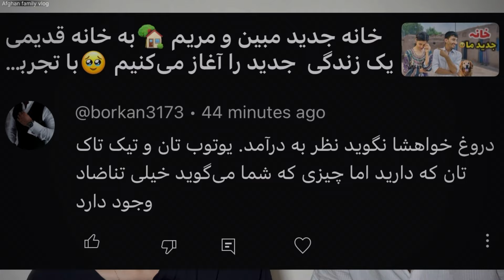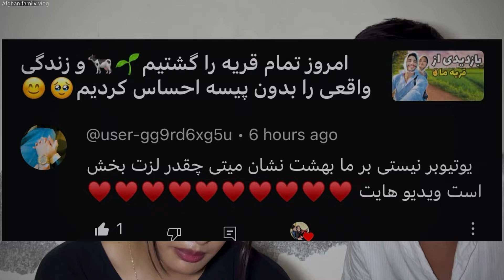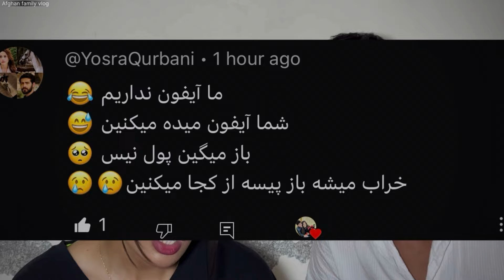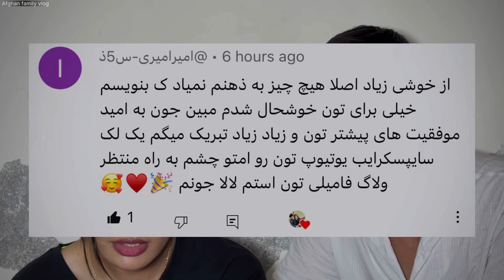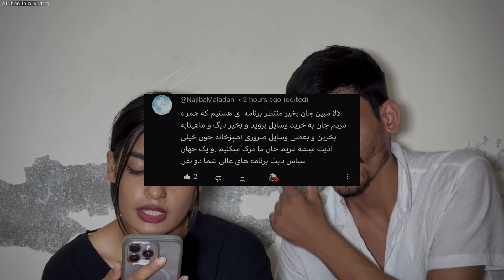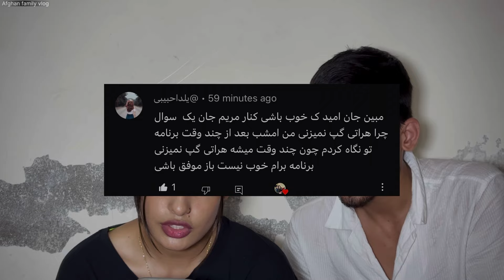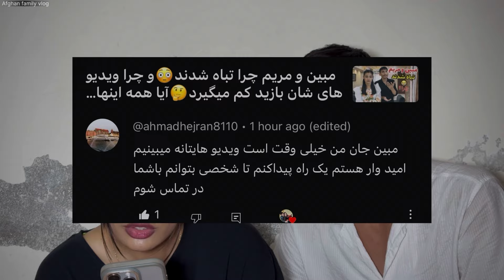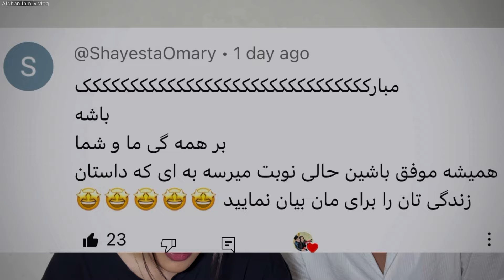جواب تمام سوالات شما 🙌 کامنت های شما هم باعث پیشرفت ما میشود💝 هم باعث افسردگی ما 😢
تشکر از تک تک شما 💝🥹‌
با کامت های خوب شما ما خیلی انرژی مثبت میگیرم 🫡❤️🌱